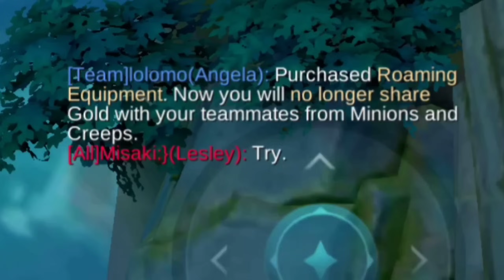TOP GLOBAL WANWAN 3mins - full stack NEW ITEM SKY PIERCE (wtf insane damage)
MY CHANNELS:
Shadowbringer - Helcurt Gameplay

Best Build
Best item
Best Emblem
Wanwan
Wanwan Gameplay
Wanwan Tutorial
Wanwan 1 shot
Wanwan 1 hit build
Wanwan attack speed build
Wanwan critical build